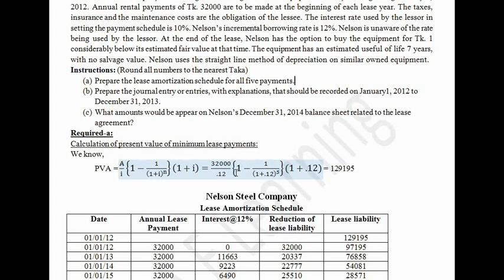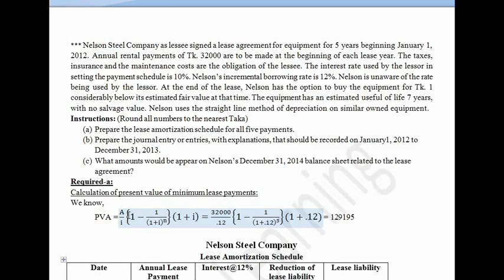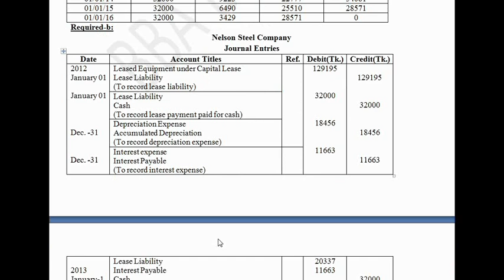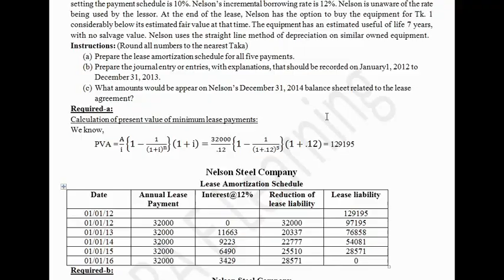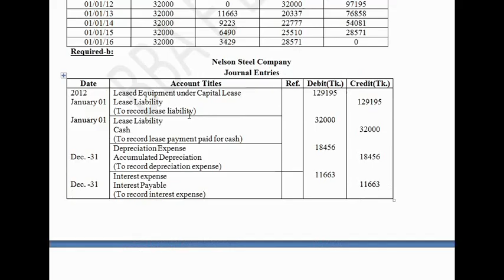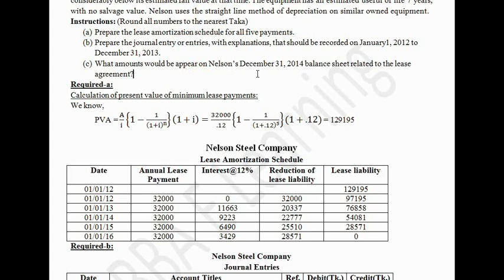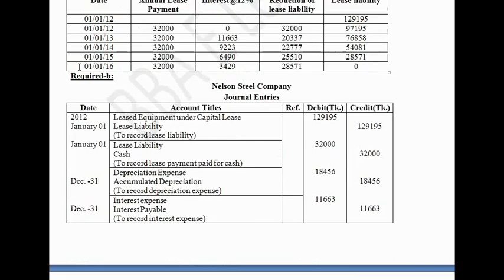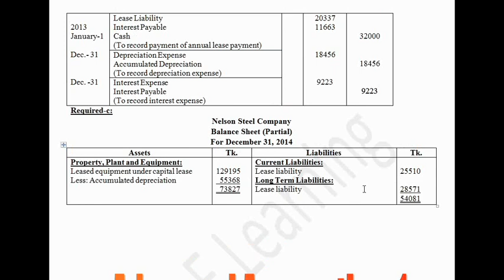Advanced Accounting 1 Chapter: Accounting for Lease Part-1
Advanced Accounting for BBA 3rd year (Accounting), BBS (Pass) 3rd year